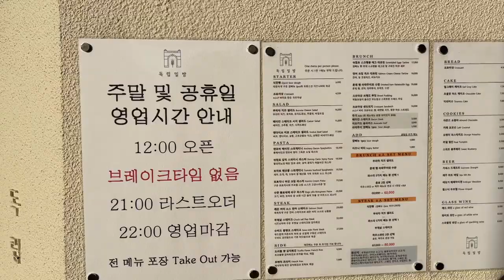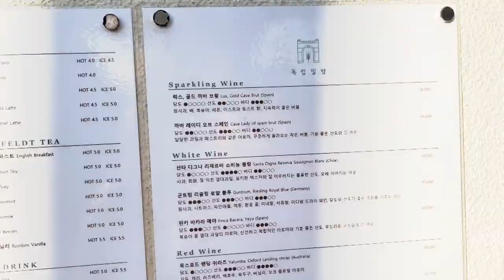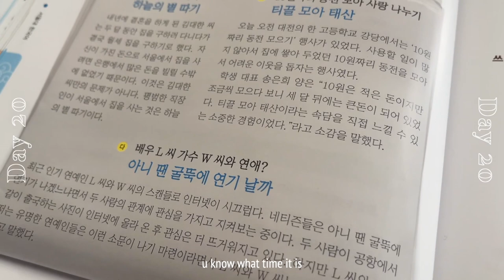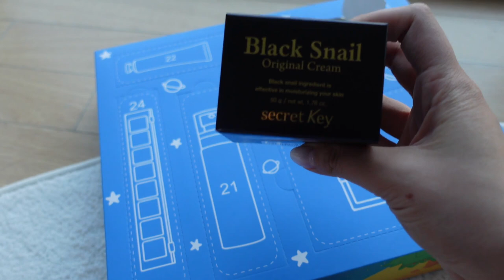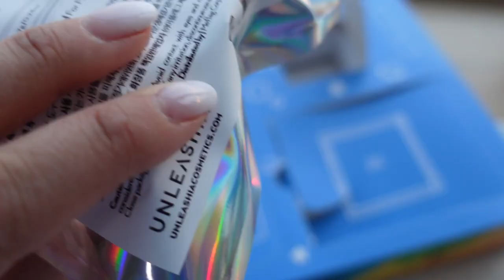VLOGMAS EP 10 • first snowfall ❄️ , favorite cafe in seoul, myeongdong shopping, getting boosted 💉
Today's vlog includes the first snowfall in seoul (pov a californian finally has a white christmas season), an intro to my fave cafe, my myeongdong shopping trip, and my day after getting boosted~ enjoy :)

00:00 Intro
00:10 Day 19
06:49 Day 20
11:59 Outro

━━━ mentioned ━━━

Hi , I'm Helen-- I'm a content creator based out of Seoul & California. I create content around skincare, beauty, vlogs / lifestyle! Hope you come along for the ride :)